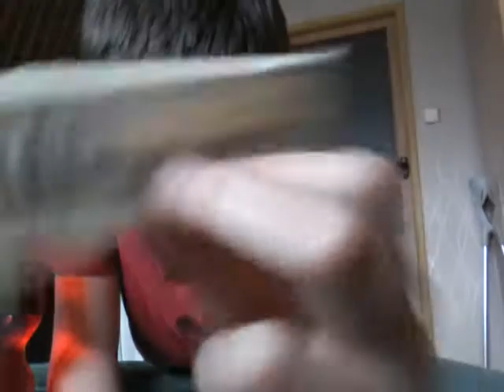Nejlepší sušenka challenge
7 like další dil